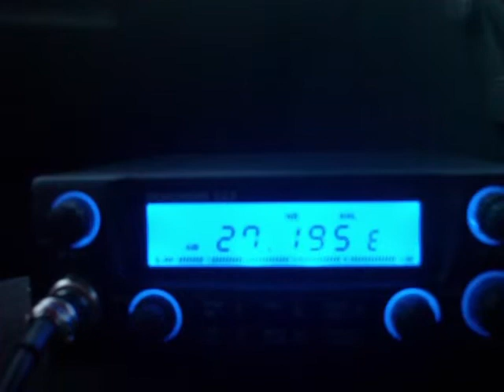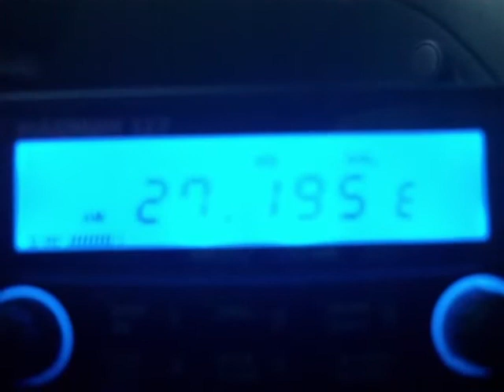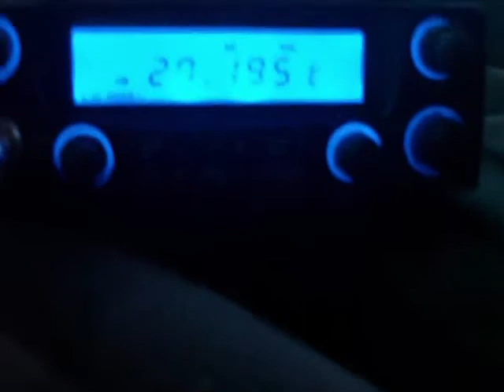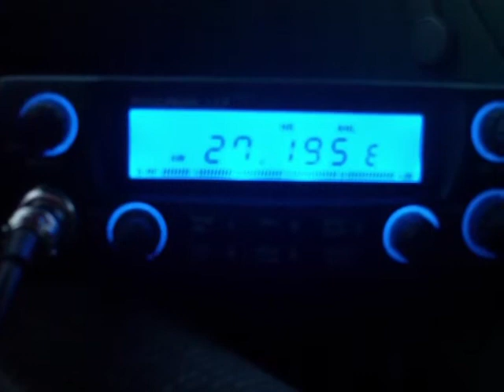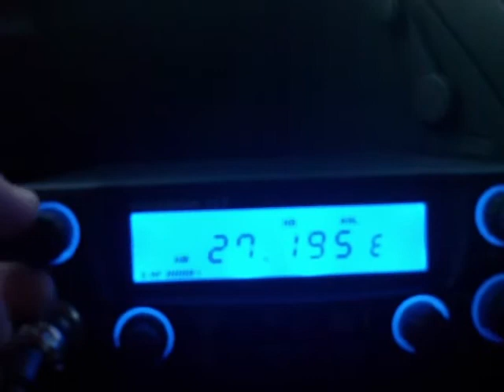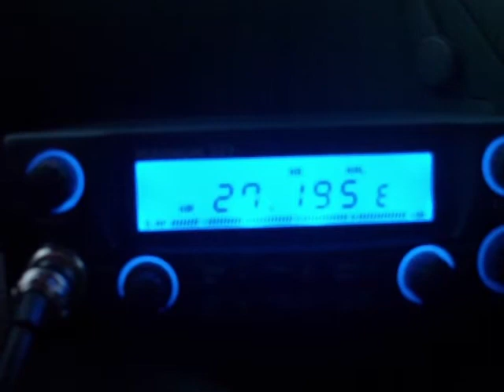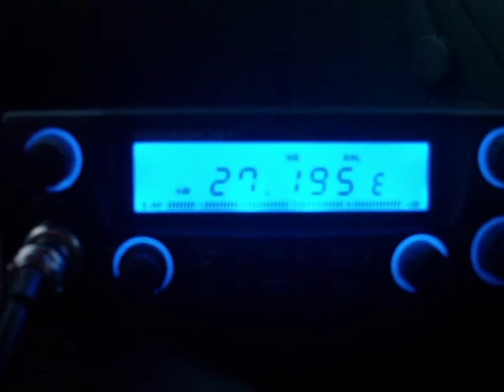Big Radio 549 Texas on 27.195 MHz Hi-Fi AM Audio Nice Signal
High quality AM audio punching through the noise and QRM on AM CB Channel 19A (Channel 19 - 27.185 MHz +10kHz = 27.195 MHz).  I have since heard Big Radio 549 Texas on this frequency,  on the low band CH40 or "C40" that is - 26.955 MHz, Channel 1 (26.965 MHz), Channel 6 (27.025 MHz) and channels 26/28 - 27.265 MHz and 27.285 MHz.  Nice to hear high quality audio signals on the 11 meter AM frequencies.  Nice clean signal, Big Radio 549 Texas!

Equipment used for receiving:  RF Limited Magnum 257HP with Tram-Browning BR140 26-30 MHz "Land Mobile Style" NMO mount DC-grounded base loaded 1/4 wave CB antenna cut for roughly 27.500 MHz or so.  Could have been on the alternate whips cut for 27.000 MHz and 26.500 MHz among other frequencies.  Usually the mid-to-high part of the band is where I tune my antennas.  Antenna mounted on the trunk using trunk lip NMO mount and copper grounding straps on trunk and hood of vehicle.  1995 Ford Contour GL (Ford Mondeo GL).